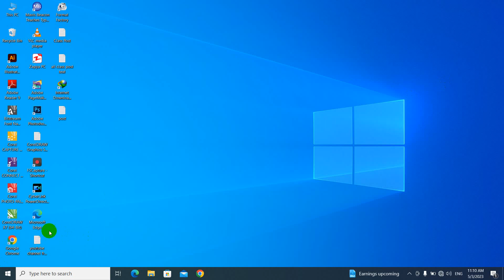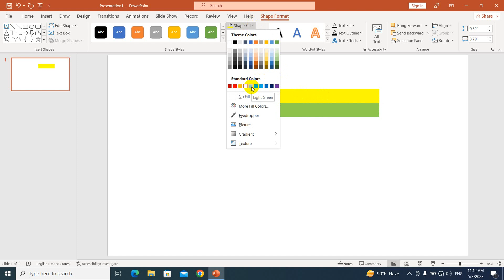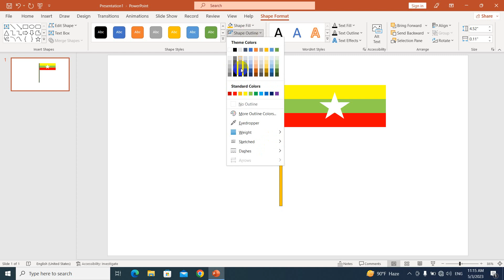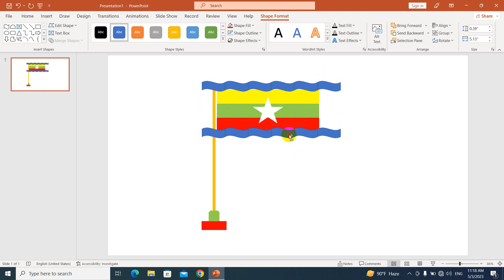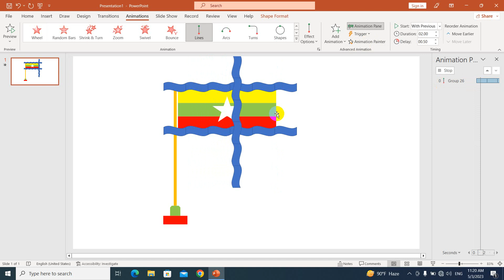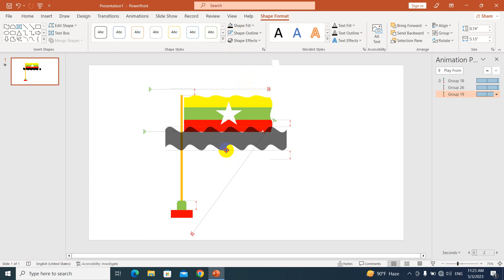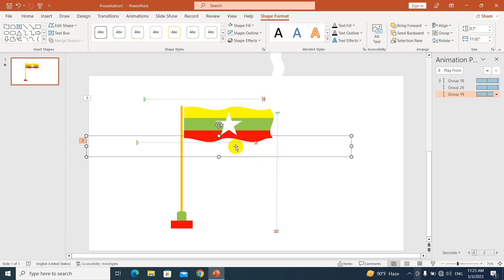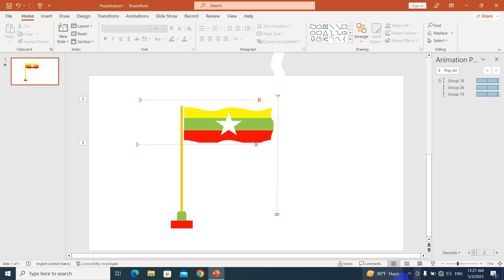PowerPoint ဖြင့် (နိုင်ငံတော် အလံ) Flag Animation ပုံစံ ပြုလုပ်နည်းpowerpoint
PowerPoint ဖြင့် (နိုင်ငံတော် အလံ) Flag Animation ပုံစံ ပြုလုပ်နည်း သင်ခန်းစာလေးကို မျှဝေပေးလိုက်ပါတယ်ခင်ဗျာ။

အားလုံးအဆင်ပြေကြပါစေခင်ဗျာ။

အားလုံးဘေးရန်အပေါင်းမှ ကင်းဝေးနိုင်ကြပါစေ။